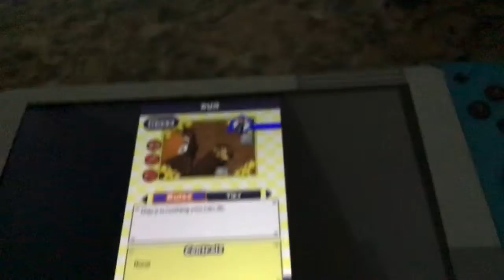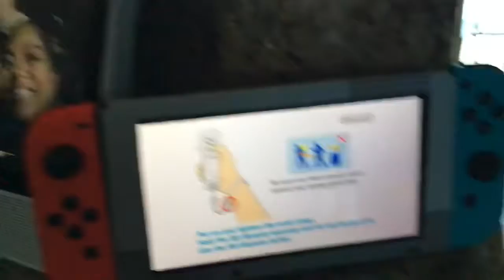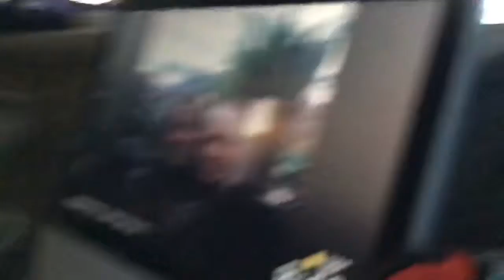Logan reacts to Mario anti-piracy screens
PIRACY IS NO PARTY!